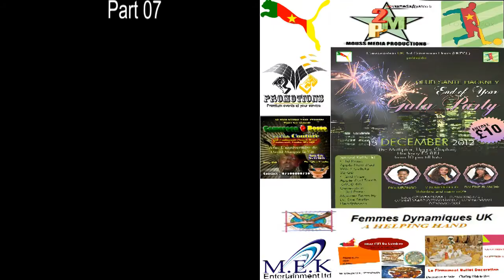HACKNEY 2012 Part 07 Bblanche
HACKNEY 2012 Part 07 Bblanche.MPG